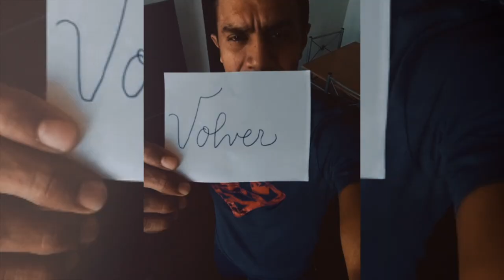YSSAEL - Recuperar (Video Oficial)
Artista: Yssael

Sonidista: Carmen Elena Delmoral
Logística: Wilfredo Javier Arias

Créditos Canción:
- Grabado por Yssael Zárraga en Indie Estudios Venezuela & Juan Diego Añez en Estudio Tesla Costa Rica.
- Composición, dirección y arreglos / Voz, Programming Drums, Bajo, Guitarras y Teclados / Grabación, edición, mezcla y master: Yssael Zárraga
- Guitarras Steel y Solo de eléctrica: Juan Diego Añez